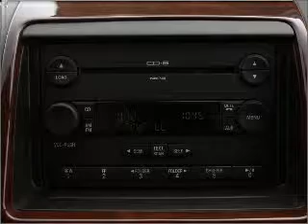2008 Ford Edge - Lithonia GA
Year: 2008
Make: Ford
Model: Edge
Trim: SE
Engine: 3.5 liter 6 cylinder 24 valve
Transmission: 6-Speed Automatic
Color: Blue
Mileage: 28199
Address:
7969 Mall Pkwy